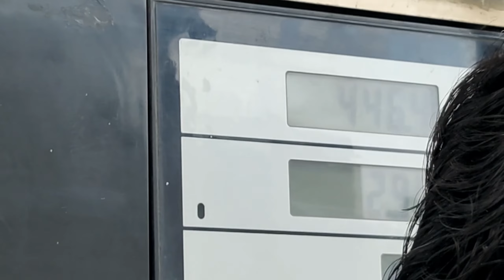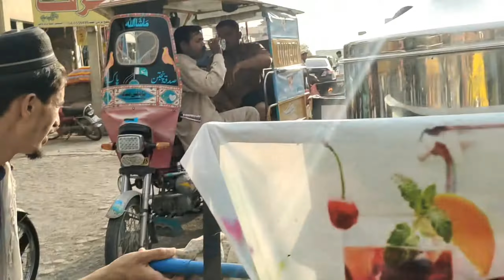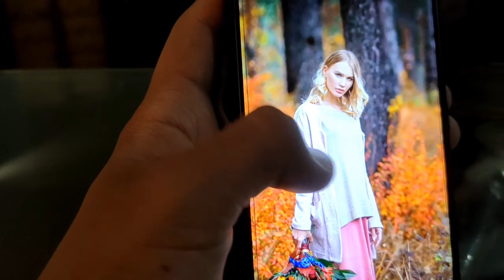SASTA AKSHAY KUMAR 🤣